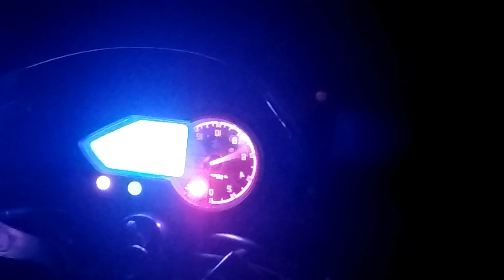A day in Vollyball Match!! Vlog 02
Some refreshing moments with frends.